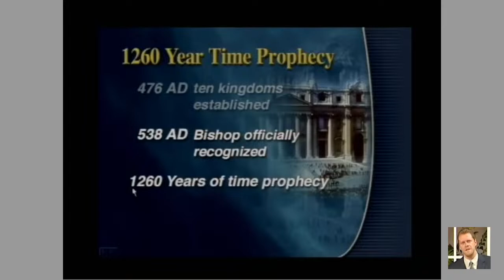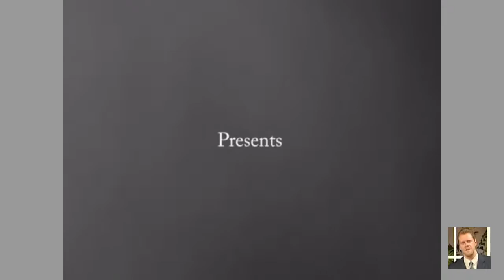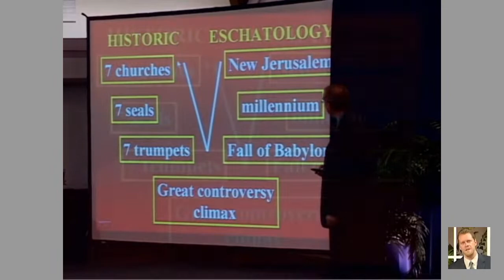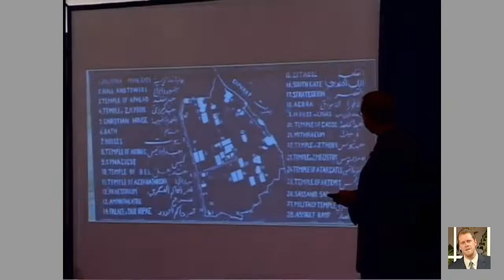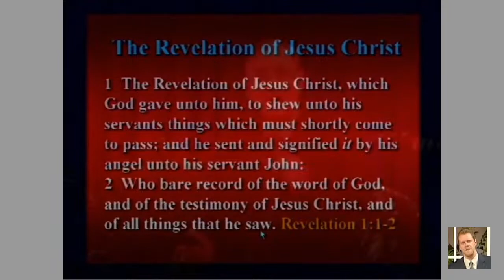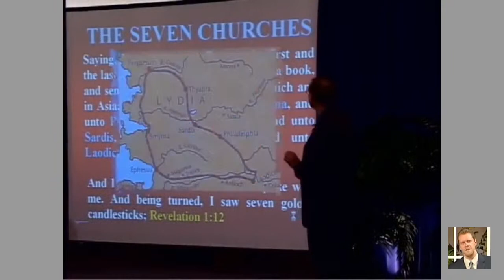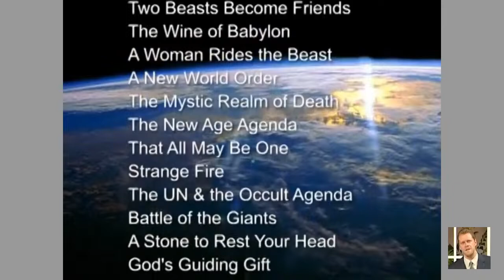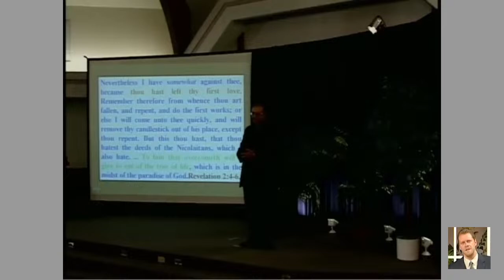All Walter Veith Series, Exposing the beast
AI: Time to seek God in Truth: This is seriously getting worse
THE SECOND COMING OF JESUS HAS COME.
REPENT NOW